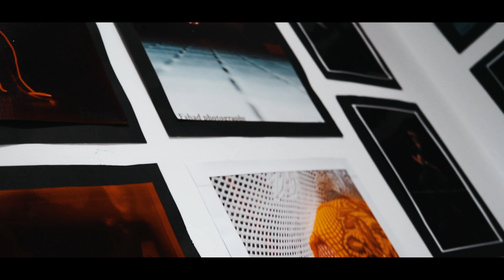Art Gallery exhibition - Karachi School of Art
This isn't a vlog but hello everyone, I went to art exhibition yesterday and I wanted to share their art work with you,I didn't make any of this picture or painting but what I did is shared my perspective with you that how I see the art, Feel free to tag yourself if you see your content in it (Painting or Photo), All the credit goes to those artist who made these paintings and capture those photos, I color graded this in cine style so I could keep the original colors besides fixing the colors
Everything was shot handheld.
Music
Odesza - LA ciudad